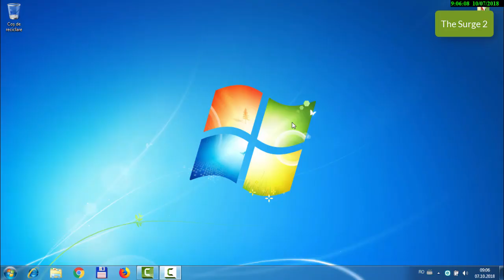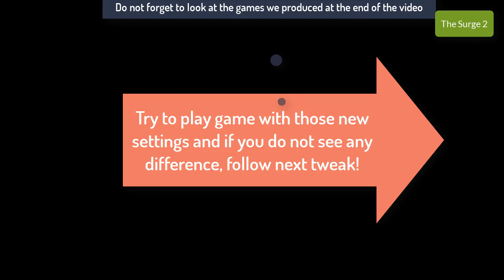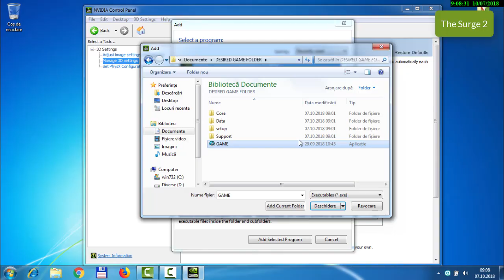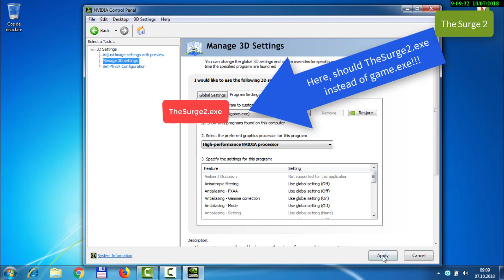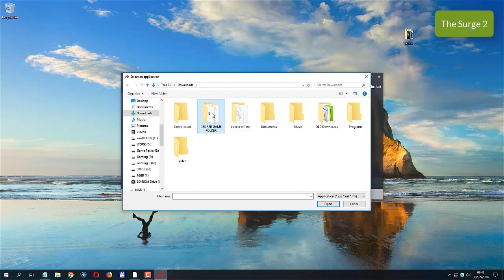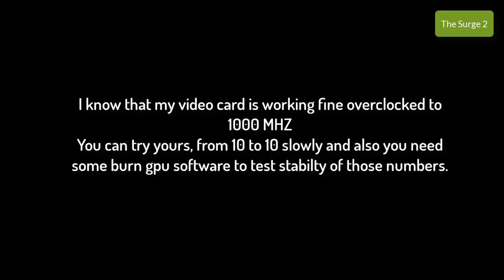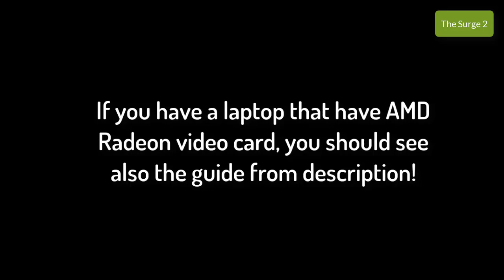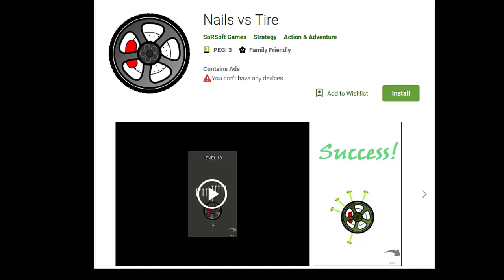The Surge 2 Crash to desktop fix How to fix performance issues without spending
Learn how to improve The Surge 2 performance!
Downloads from video:
RECOMMENDED ACTION! is to clean old driver before installing new one for best results!
2.
If you have a laptop that have amd dedicated video card or is incorporated in processor, then you should see this:
3. Laptops with AMD Radeon
Our android games:
We will teach you to tweak driver settings for best performance increase.
Enjoy new settings!